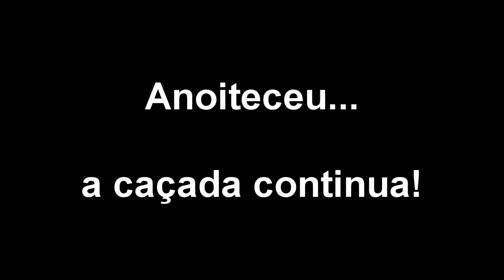PITBULL QUE PAROU A ROCAM + PINOTE DE BIKE + PRISÃO POR TRÁFICO